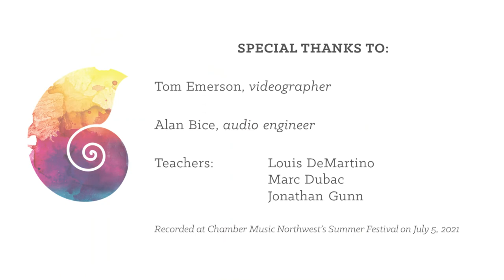CMNW SF21 Masterclass with David Shifrin | Messager Solo de concours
CMNW 2021 Summer Festival Violin Masterclass with Artistic Director Emeritus, David Shifrin

MESSAGER Solo de concours

Harrison Copp, clarinet

Recorded at Chamber Music Northwest’s Summer Festival on July 5, 2021; Kaul Auditorium, Reed College